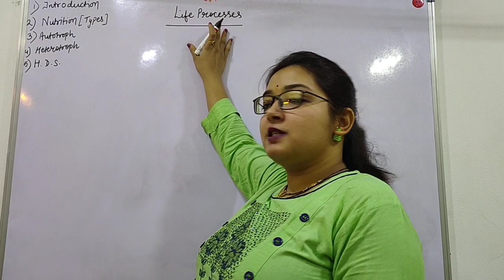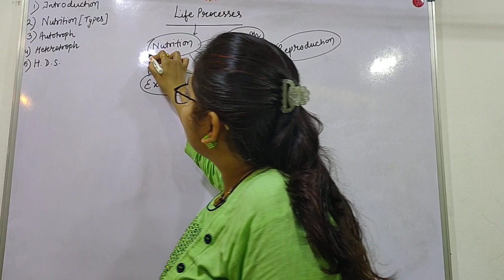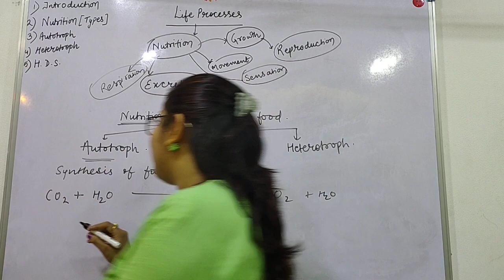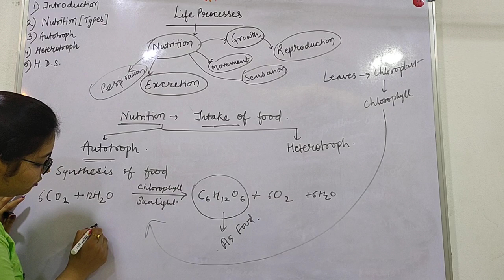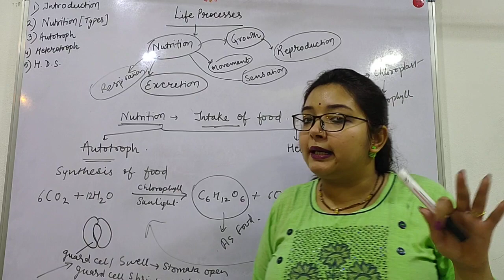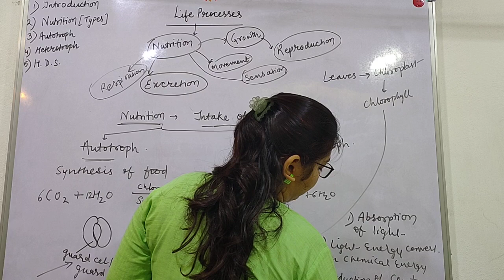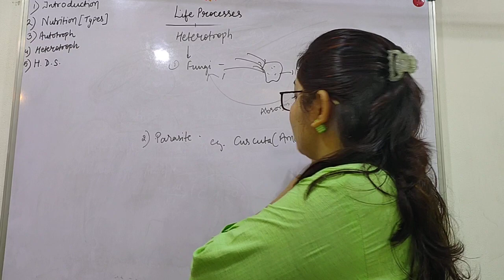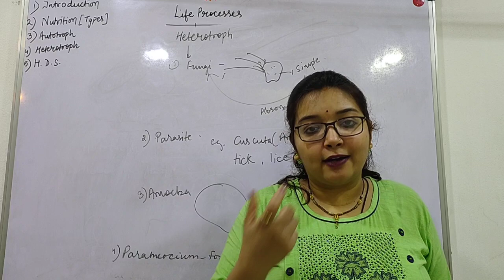BIOLOGY | LIFE PROCESSES |INTRODUCTION | CLASS 10TH | ALL COMPETITION EXAMS | NCERT | REET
in this video you will learn about life process and mode of nutrition